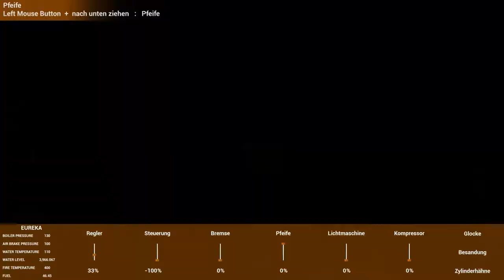Railroads Online! - Abenteuer zu zweit! - E37